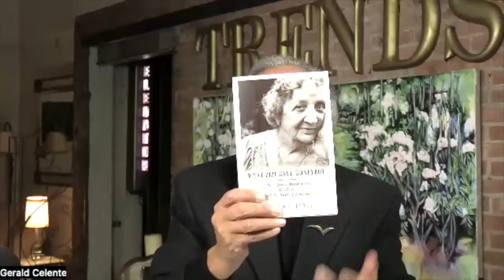Gerald Celente: The Mother Of All Economic Collapses Is Coming Soon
In a talk between Kerry Lutz and Gerald Celente, the impact of the COVID-19 pandemic on the real estate and banking industries was discussed. With remote work becoming more prevalent, people are leaving cities, leading to a decrease in occupancy rates and an increase in vacant buildings. This will result in owners of these buildings defaulting on their mortgages, leading to a banking crisis.

The pandemic has also led to the decline of cultural centers and trade centers in cities, with businesses that depend on commuters going out of business. The rise of crime and homelessness in cities is also contributing to people leaving. The conversation highlights the interconnectedness of the global economy and the consequences of political decisions on economic growth.

The discussion also touched on the decline in manufacturing numbers and how it will lead to a decrease in consumer buying. They also talked about the unsustainability of the current population growth and how it will affect the economy. The conversation then shifted to the potential risks to Bitcoin, including government intervention, and recommended investing in real estate as a long-term play.

Finally, they predicted that holiday sales will be weak and that the markets will go down after the new year, and urged investors to be cautious in their financial decisions. The negative impact of urbanization on cities globally was also discussed, with a focus on the United States. They suggested that de-urbanization may be a positive outcome of current events.